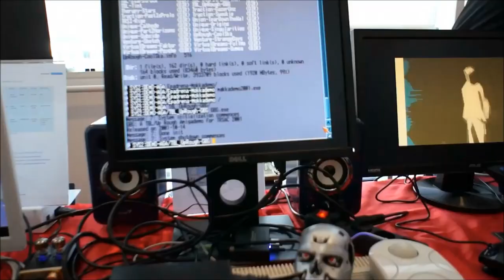Comatron VOT at Vampire Stand Amiga 34 2019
Source Amiga 34 (2019) - Comatron´s UNCUT Documentary and IMPORTANT XPLAY!